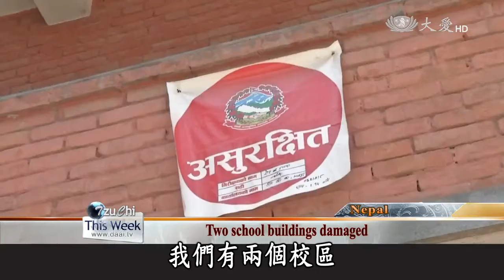【Send Love to Nepal】20150620 Holding classes in hallway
Since the devastating tremors damaged parts of Bagiswori Higher Secondary School in Bhaktapur, Nepal, Tzu Chi volunteers are working with the school’s civil engineering students to build six prefab classrooms on campus.